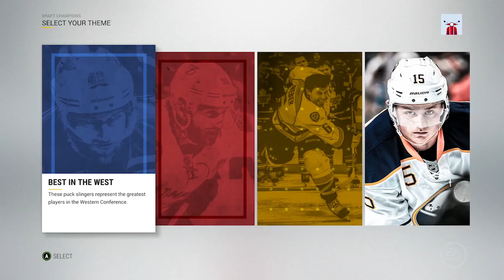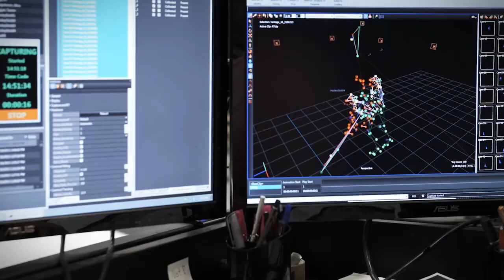NHL 17 - New Features Interview!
Vic catches up with Producer Sean Ramjagsingh to talk about the new features in NHL 17. They discuss the new gameplay additions, franchise mode and more!